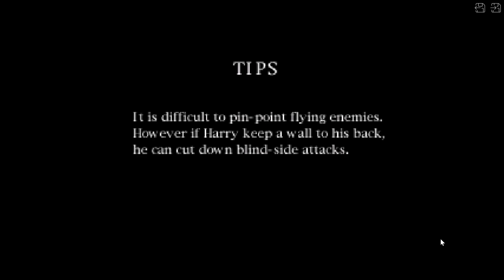Silent Hill [1999] | Part 3 | Horror Game | Free To Play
In this episode we discover more clues as to where our daughter is at. Come watch as I fight my way through Silent Hill!